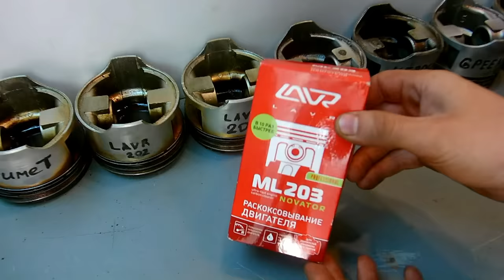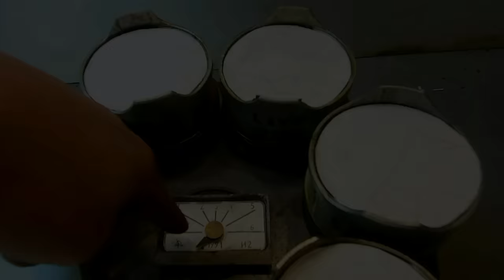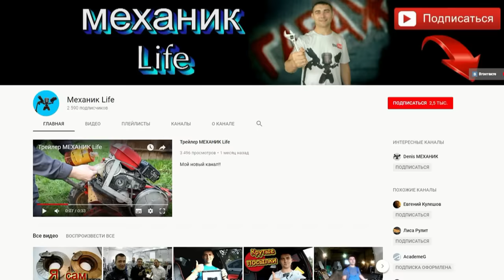Как обновить двигатель авто без ремонта своими руками, тест раскоксовок